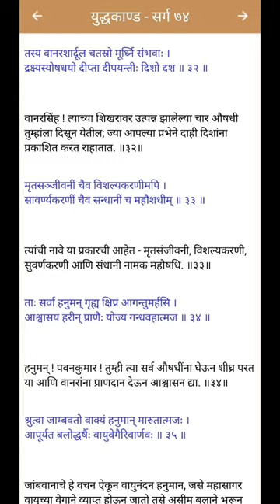Ramayan ka sanjibani buti | Mritsanhibani aaj kahan he?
When Lakshmana fell unconscious, near death, hit by an arrow from Ravana’s son Meghnad, Hanuman approached the Lankan Royal Physician Sushena for advice.

Sushena asked Hanuman to rush to Dronagiri Hills and fetch four plants: Mruthasanjeevani (restorer of life), Vishalyakarani (remover of arrows), Sandhanakarani (restorer of the skin) and Savarnyakarani (restorer of skin colour) (Srimad Valmiki Ramayana, 74th chapter, Yuddakanda, Slokas 29-34).

Hanuman, not able to pick the four from the multitude, brought back the entire hill. And Lakshmana was revived from near death back to life, and to victory.

The important one

Of the 4 plants, Mruthsanjeevani or simply Sanjeevani is the most important since it is believed to bring one from near death back to life. What then is this plant, where does it occur, and does it do what the Ramayana describes?

Though many botanists and Ayurvedic physicians have suggested candidate plants, there has been no systematic approach or unanimity. We now seem to have zoned in on one of two plants, thanks to a focused approach taken by Drs. K. N. Ganeshaiah, R. Vasudeva and R. Uma Shaanker of the University of Agricultural Science, Bangalore and College of Forestry, Sirsi.I strongly recommend the reader to read this scholarly and eminently readable paper in the 25 August 2009 issue of Current Science (downloadable free on the net). What strikes us as we read the paper is the sharp, clinical logic behind the search. First, they say that before we eliminate it to be a purely imaginary plant that Valmiki wrote about with poetic flourish, let us ask what all qualities such a plant should have.

It should refer to a particular plant, extinct or extant, which has this rejuvenating property; or it refers to a group of plants with such potential; alternately it is a metaphoric term for any good medicinal plant. Let us look for any of these three criteria before we dismiss it as an imagination of the storyteller. How do we do that?

All possibilities

Look at all versions of the Ramayana across India and in all tongues and languages. Do all of them refer to a plant with names akin to or close to Sanjeevani?

Do they talk about this plant to occur on hilltops? And does this plant have medicinal, or “resurrection” potential? Ganeshaiah, Vasudeva and Uma Shaanker searched around the Indian Bioresources database library of the common names of most Indian plants, in about 80 languages and dialects.

They searched for the term Sanjeevani or its synonyms and phononyms. Result — they found 17 species, which could be further filtered to 6 plants based on the widespread use of the terms across languages.

Of the six, only 3 of them, namely Cressa cretica, Selaginella bryopteris and Desmotrichum fimbriatum (or Rudanthi, Sanjeevani Bhooti and Jeevaka, respectively) had the closest frequent and consistent reference to the term Sanjeevani or its nearest phononym.

Now we have three to choose from. What about their habitat? Which are from the hills, which Hanuman would have sought?

Not the first one, C. cretica, because it occurs along dry tracks in the Deccan plateau or lowlands. So Sanjeevani could be either S. bryopteris or D. fimbriatum.

Now, the scientist trio used a Sherlock Holmes-type hypothesis. What would have been the criteria that physicians of the Ramayana era used as a medicinal principle?

‘The Doctrine of Signature’, a strong tenet used in ancient Indian traditional medicine posits that a plant with syndromes similar to the affected organ or body can be used to treat the disease.

The plant S. bryopteris is a highly drought-tolerant plant that lies “dead”, dry and inactive for months and at the first rain (or upon hydration) comes “alive”, turning green and flush. If ‘similar cures similar’, was it S. bryopteris that “resurrected” Lakshmana?

Biological experiments

Modern day biological experiments, using current biochemical and cell biology methods, done by Dr. N K Sah (of Gwalior, now at Bhagalpur), in collaboration with Drs. Sharmishta Banerjee and Seyed Hasnain of the University of Hyderabad, show that S. bryopteris contains molecules that protect and help recover rat and insect cells from oxidative and ultraviolet stress, both of which can affect nerve cells.

So, is Selaginella bryopteris the legendary Sanjeevani?

In true scientific spirit, Ganeshaiah and colleagues do not conclude so, but say that the other plant D. fimbriatum too satisfies these criteria and thus has an equal claim to Sanjeevani.